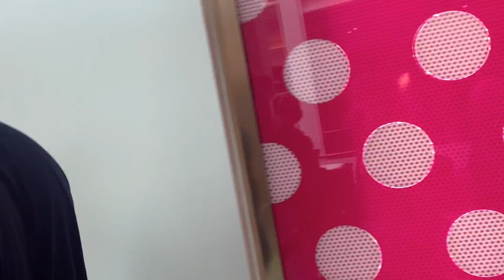VIN EDE NOU CHWAZI/ ALEX MENMENM SHOPPING NAN YOUN NAN PI GWO MALL KI EGZISTE😱/bel bagay net (vlog)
Byenveni! Pou'w antre nan fanmi sel sa pou fe se abone e peze ti kloch la.

Achte  bell lashes(plim je) kap voyew on fleek ak bel gloss ke se mw ki fe gloss yo sou sit mwen an

Swiv mwen sou instagram
Ganthier_saraphina

Swiv  mwen sou facebook
Saraphina Ganthier

Swiv mwen sou TIKTOK
Sarah Family Gang